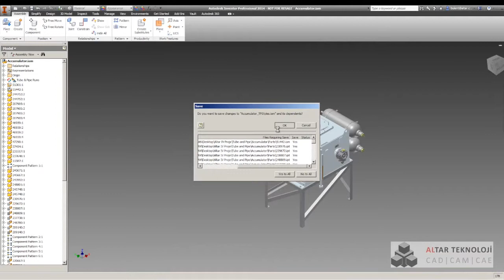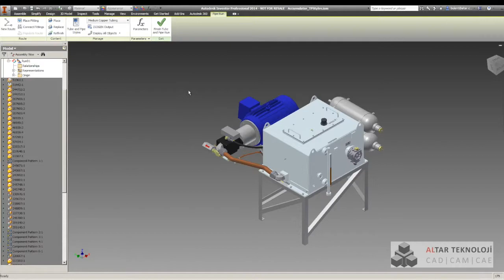110 Autodesk Inventor Professional Boru ve Tüp Stilleri